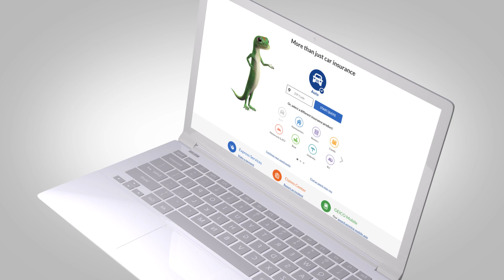Geico.com 25th Anniversary - GEICO Insurance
GEICO is happy to celebrate the 25th anniversary of geico.com. Watch this video to see how the website has evolved over the last 25 years.

GEICO's been saving people money for over 75 years.